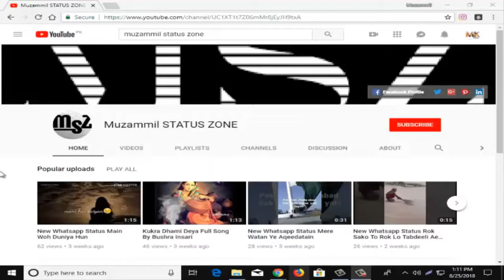New Whatsapp Status Menu Rab Ne Banaya Teri Laye Oyee